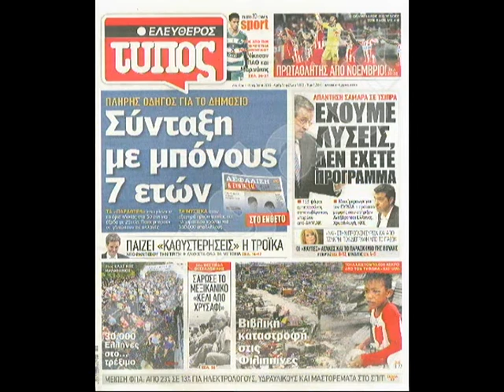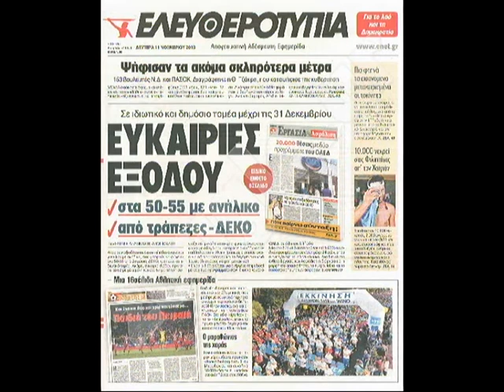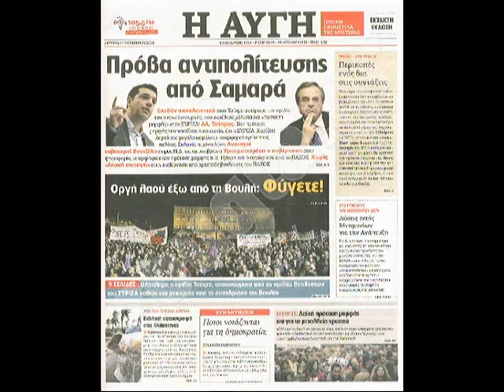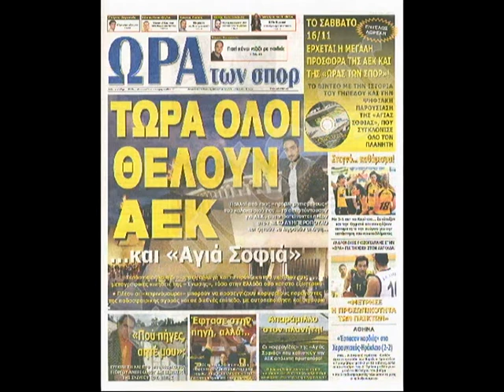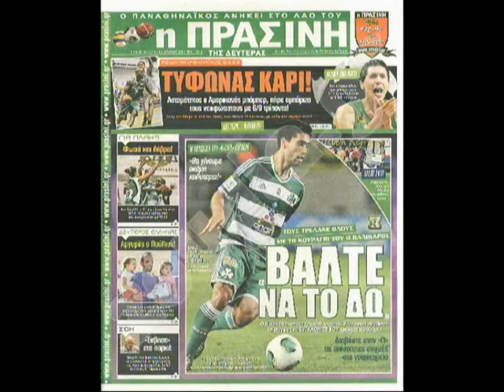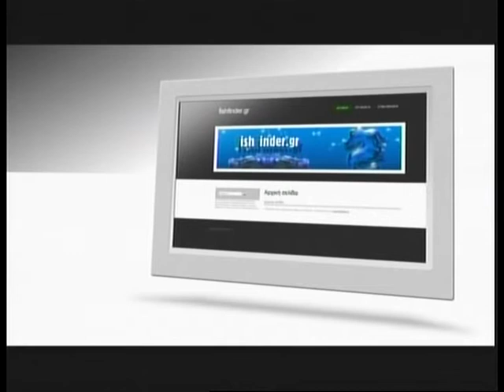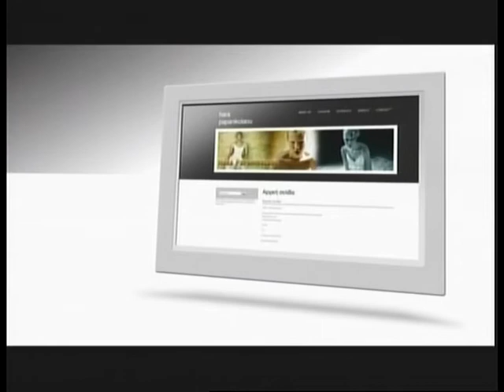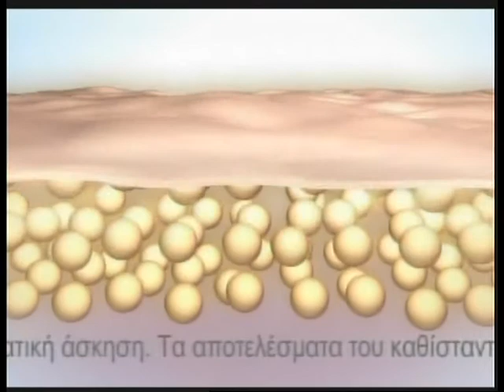11.11.2013 «Πρώτη Ανάρτηση» στην ΖouglaTv